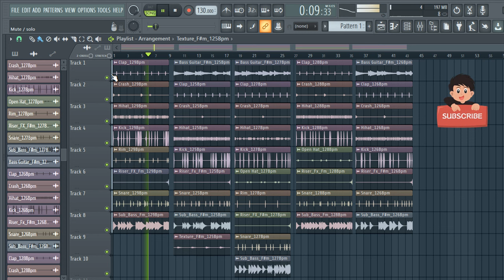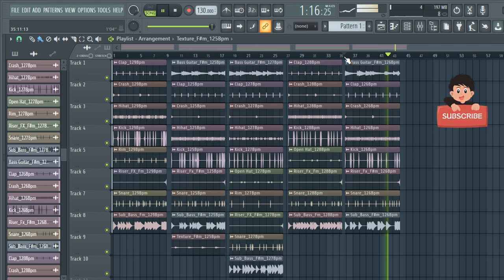FREE DOWNLOAD TRAP DRUM LOOPS 2024 - TRAP LOOP KIT + drum loops | VOL:75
trap sample
trap pack
sample pack
150 bpm trap drum loops
best trap drum loops
modern trap drum loops
140 bpm trap drum loops
famous drum loops
what is a drum trap
how does a drum trap work
trap drum loops dark